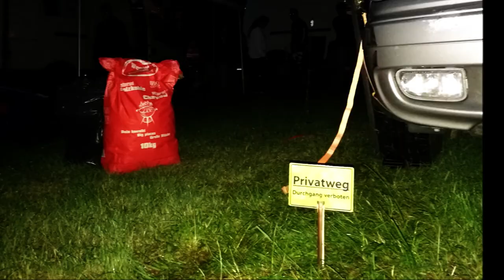EC Speeddown Korab 2018